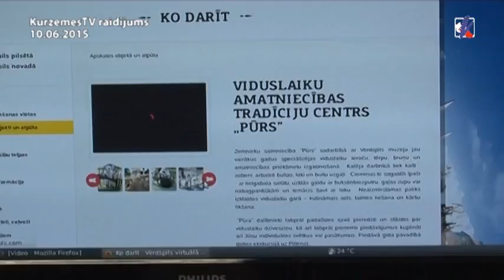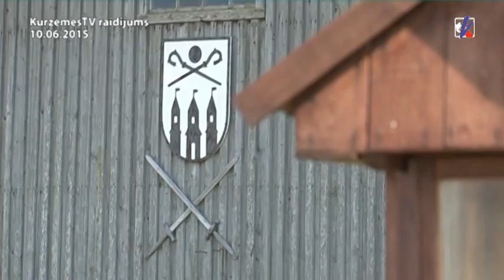Tārgales bruņinieku ordenis 10.06.2015